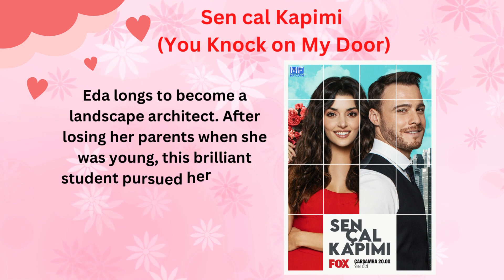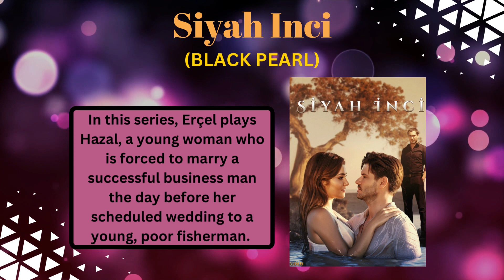Top 7 Best Dramas of Hande Erçel on Youtube || Must-Watch Turkish Series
Dive into the captivating world of Hande Erçel dramas with our top 7 picks! From her early roles to her latest performances, Hande Erçel has consistently delivered unforgettable performances in some of the best Turkish dramas. This video showcases Hande Erçel's new series and her most iconic roles, all available on YouTube with English subtitles for your viewing pleasure.
Explore the Hande Erçel list of best dramas, featuring a mix of romance, drama, and intrigue that has made her a household name in Turkey and beyond. These best Turkish dramas of Hande Erçel will have you hooked from the very first episode, as you follow her characters through their emotional journeys and complex relationships.
Don't miss out on these must-watch Hande Erçel dramas, complete with English subtitles, and immerse yourself in the rich storytelling and captivating performances that have made Turkish series a global phenomenon. So, sit back, relax, and enjoy the best of Hande Erçel's incredible talent in these top 7 Turkish dramas!

Whether you're a die-hard fan of Turkish dramas or a newcomer to the genre, this video is the perfect guide to Hande Ercel's best dramas. So sit back, relax, and get ready to explore the captivating world of Turkish dramas with Hande Ercel!